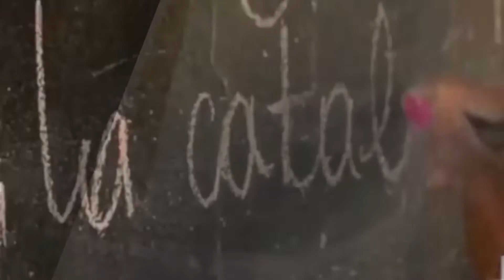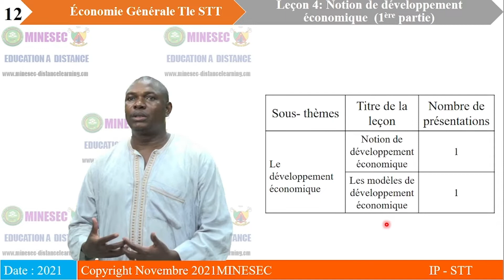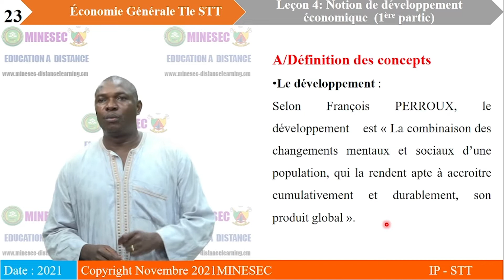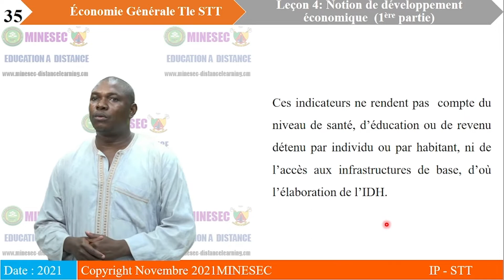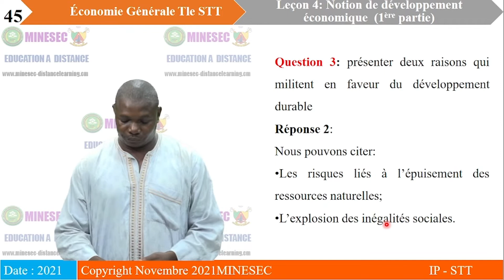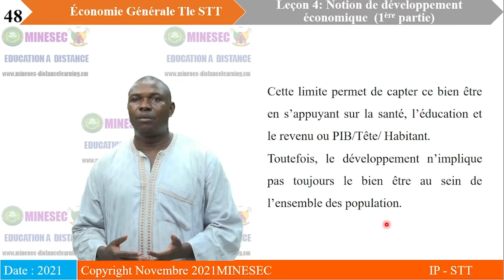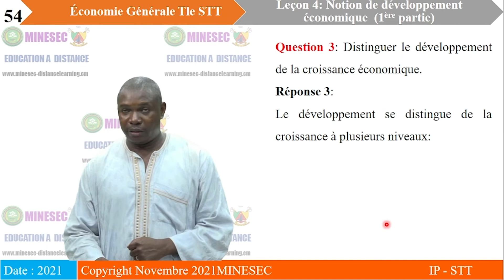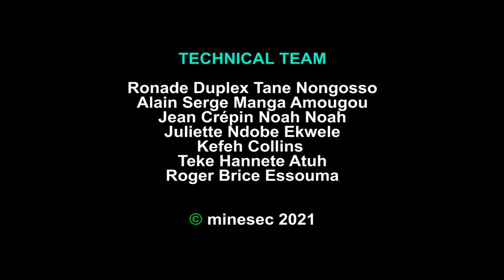IP-STT ÉCONOMIE GÉNÉRALE Tle Leçon 4 NOTION DE DÉVELOPPEMENT (1ère PARTIE)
ÉCONOMIE GÉNÉRALE Tle Leçon 4 NOTION DE DÉVELOPPEMENT (1ère PARTIE)